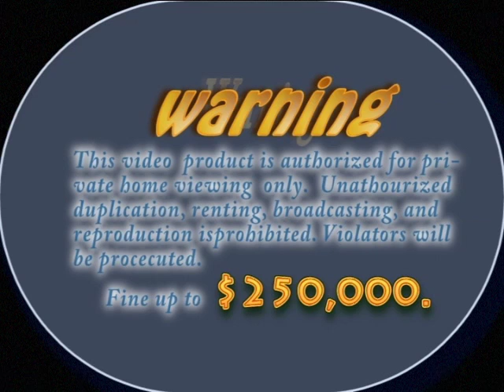GD movie ncig mus xyuas hmoob moos uab, hmoob qos lawv lub neej.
Hmoob Moos Uab, Hmoob Qos Part 1